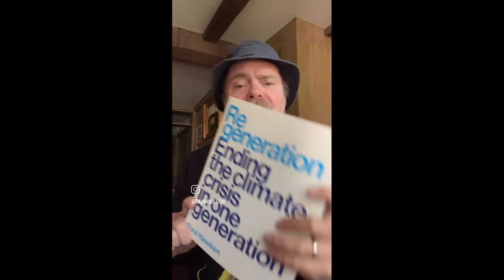STOP Celebrity Instagram Cringe!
Rainn Wilson (Dwight from The Office) is the latest celebrity to make the world wince with cringe with a virtue-signalling Instagram outburst.
Where are these celebrities' handlers when they're needed to prevent their clients from uploading their every cringe mental episode to Instagram?